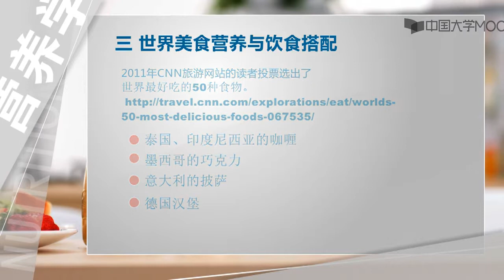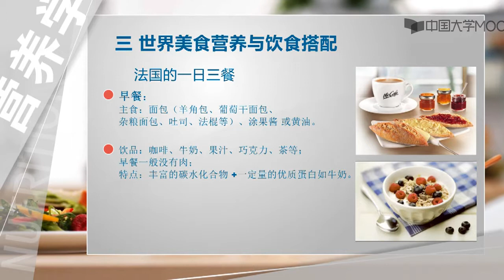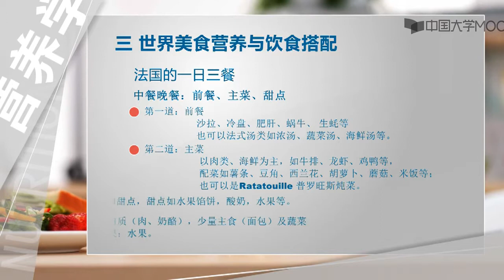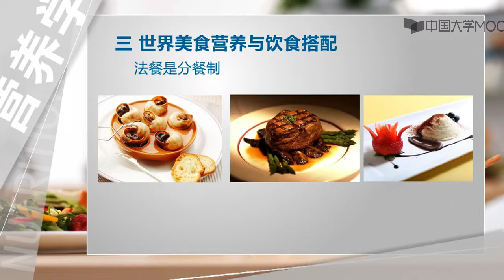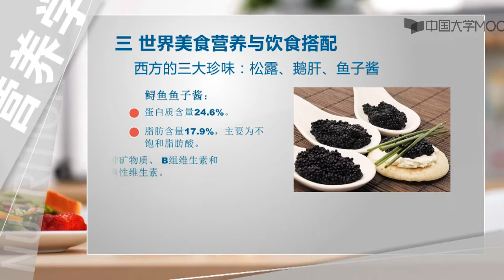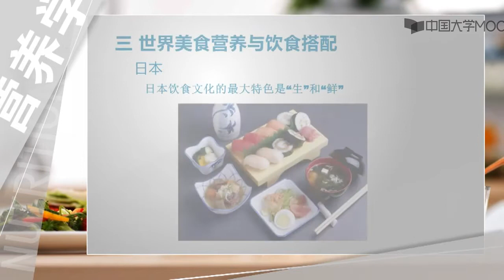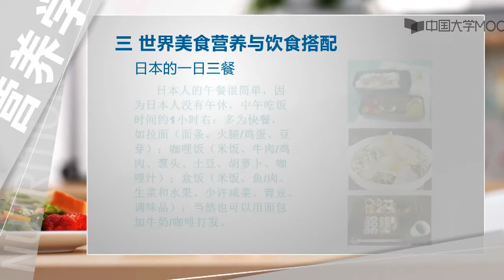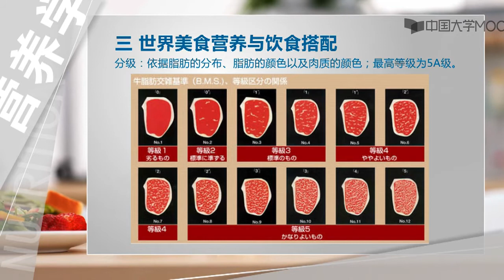1.3 世界美食营养与饮食搭配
第一章 生活中的营养学

1.1 课程导论

1.2本章导读

1.3 食物的营养价值与饮食搭配

1.4 地方美食营养与膳食搭配

1.5 世界美食营养与饮食搭配

1. 6养生保健与饮食误区

1.7补充材料

1.8单元讨论

第一周单元测验

第一周单元作业

第二章 食物选择与健康

2.1 本章导读

2.2 一生的营养

2.3 身体与食物

2.4 食物选择的挑战

2.5 营养学的科学性

2.6 如何解读营养学信息

2.7补充材料

2.8单元讨论

第二周 单元测试

第二章 单元作业

第三章 营养学相关工具

3.1本章导读

3.2 膳食参考摄入量

3.3 膳食指南与膳食宝塔

3.4 膳食评价

3.5 食谱设计

3.6 食物成分表与营养标签

3.7补充材料

3.8单元讨论

第三周 单元测试

第三周 单元作业

第四章  神奇的身体

4.1 本章导论

4.2 人体结构与心血管系统

4.3 免疫系统

4.4 神经内分泌系统

4.5 消化系统

4.6 排泄系统

4.7单元讨论

第四周 单元测试

第四周 单元作业

第五章  维持生命的营养素（一）

5.1 本章导论

5.2 碳水化合物基础

5.3 碳水化合物的消化和吸收

5.4 食物的血糖指数和血糖负荷

5.5 蛋白质基础

5.6 食物蛋白质的营养评价

5.7补充材料

5.8单元讨论

第五周 单元测试

第五周 单元作业

第六章 维持生命的营养素（二）

6.1 本章导读

6.2 脂类的基础

6.3 反式脂肪酸与胆固醇

6.4 能量

6.5 体重的管理

6.6补充材料

6.7单元讨论

第六周 单元测试

第六周 单元作业

第七章 维持生命的营养素（三）

7.1 本章导读

7.2 脂溶性维生素

7.3 水溶性维生素

7.4 生命之源—水

7.5 矿物质—宏量元素

7.6补充材料

7.7单元讨论

第七周 单元测试

第七周 单元作业

第八周 生命周期的营养需求

8.1 本章导读

8.2 孕前准备与孕期营养

8.3 孕产结局与乳母营养

8.4 婴幼儿营养

8.5 学龄前儿童营养

8.6 青少年与老人营养

8.7补充材料

8.8单元讨论

第八周 单元测试

第八周 单元作业

第九周 营养相关疾病的膳食防治

9.1 本章导读

9.2 糖尿病的膳食防治

9.3 高血压的膳食防治

9.4 痛风的膳食防治

9.5 癌症的膳食防治